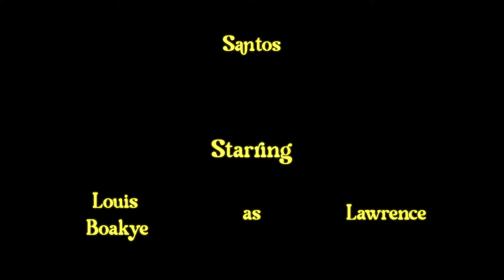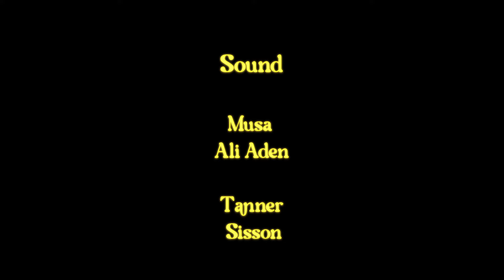Short Film Comedy | Mystic Mishaps Series | Episode 1: Checkmate-The Last King | Award Winning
When scaredy-cat Lawrence discovers a haunted chess set in his grandfather’s cabin, he and his eccentric friends must find a way to get rid of it.

This story takes friendship to a whole other level. As you follow this journey you will fall in love with these characters and with their relationships with each other. Though you will be laughing, you will also learn warm and emotion lessons about living and coming together to conquer different obstacles in life.

Follow them on Instagram @salt_pepperstudios

Produced by: Louis Boakye & Jennica Anusua
Directed by: James Cooper
Story by: Jon Cooper & Louis Boakye

*All material is subject to Copyright and may only be used with written consent.
We are so excited at Cooper Home Entertainment to bring new shows to our channel that are great stories with incredible creators. We want to support and get as many people to fall in love with these engaging shows as we can. So spread the word, and come back for more!

STARRING
Louis Boakye as Lawrence
Jennica Anusua as Jazmine
Dave Martinez as Brad
Damarr Jones as Nico

Director of Photography: Kendell Stephens
Assistant Director: Matheus Santos
1st Camera Assistant: Genji Li
2nd Camera Assistant: Ethan Mecham
Sound: Musa Ali Aden & Tanner Sisson
Gaffer: Eli Miller
Grip: Dale Nielson

Script Supervisor: Kaily Jacobs
Set Designer: Juliana Cassiano
Production Assistant: Rylee Nelson & Rebeca Dalanhese
Set Medic: Gabe Hamilton